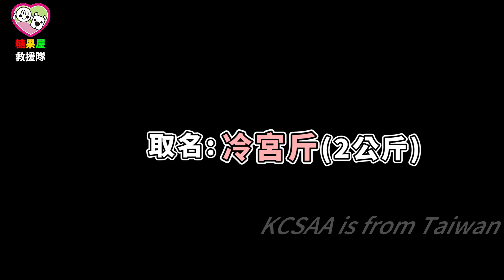什麼?! 柯基犬體重只有2公斤?!”冷宮斤”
KCSAA捐款方式如下：
網路ATM轉帳捐款：
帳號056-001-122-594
到非台灣銀行櫃檯匯款(俗稱電匯)：
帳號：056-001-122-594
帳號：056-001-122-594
分行名稱：BANK OF TAIWAN SAN MING BRANCH
SWIFT ADDRESS：BKTWTWTP056
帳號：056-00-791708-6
戶名：KAOHSIUNG CONCERN STRAY ANIMAL ASSOCIATION
捐款後請到協會官網填寫捐款通知系統：
ID： @kcsaa

為什麼這孩子會出現在這裡
為什麼 這孩子會瘦成這樣...
可憐的孩子 你經歷了些什麼...
荒郊野外 只有你一個
沒有食物沒有水
這孩子要怎麼活?

變成這樣都不知道餓幾天了...

孩子取名"冷宮斤"
冷宮斤乖 公主馬上帶你去看醫生
不害怕了
公主會陪你
等你出院 住在糖果屋
就永遠不怕餓肚子了

醫院檢查 這孩子有嚴重的貧血發炎
營養狀況非常差
除此之外 肝臟也有發炎的狀況
目前仍有生命危險.